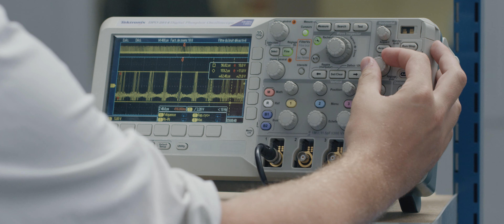French voice over, testimonial voice - Decathlon Kalenji web video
French voice actor : François Lidove